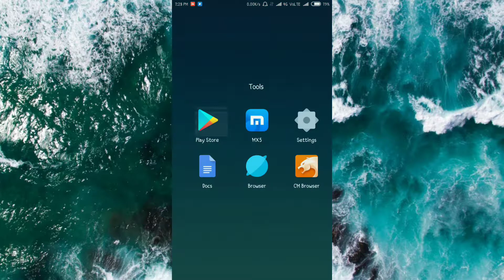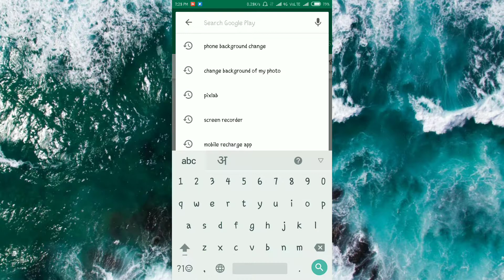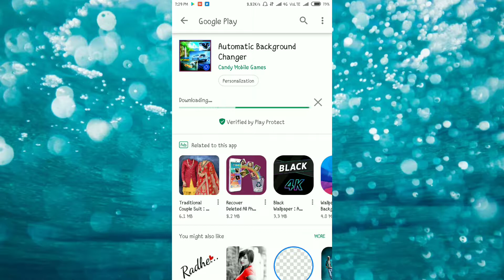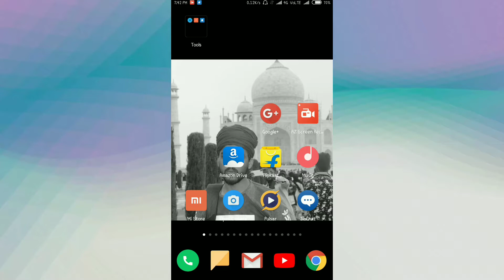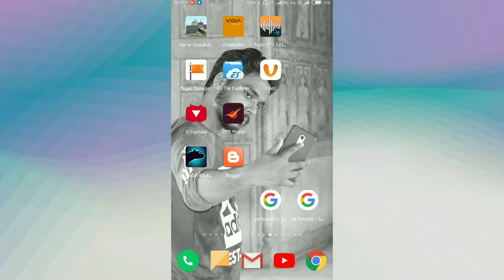Automatically Change Redmi Note 4 Background in Every 5 Second || Tech Ms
How to change automatically background image
Change background
Background image changing
Redmi Note 4 background change

Dosto is video me Android Smartphone ke background me photo lagana or usko her 5 second me automatically change karne ke baare me bataya gaya hai.